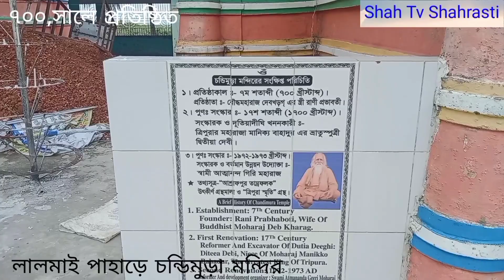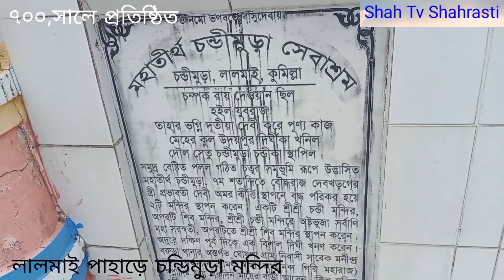চন্ডিমুড়া মন্দির,লালমাই পাহাড় কুমিল্লা। Chandi Temple, Lalmai Comilla.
কুমিল্লা জেলার লালমাই পাহাড়ের দক্ষিণ (শেষ) প্রান্তে পাহাড়ের চুড়ায় চন্ডিমুড়া মন্দির অবস্থিত। এটি বরুড়া উপজেলার একটি অংশ,  মন্দিরটি হিন্দু সম্প্রদায়ের উপাশনালয়। আপনিও লালমাই পাহাড়ের নানাহ দর্শনিয় স্থান দেখে আসতে পারেন।

⚠️ Warning ⚠️